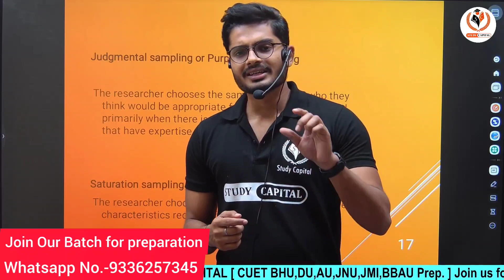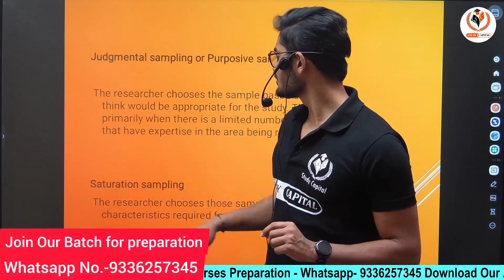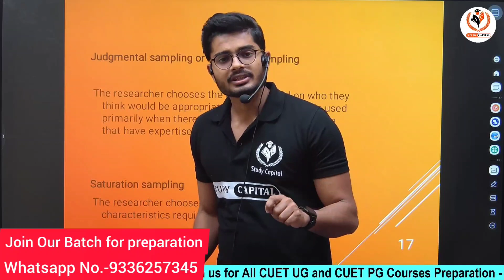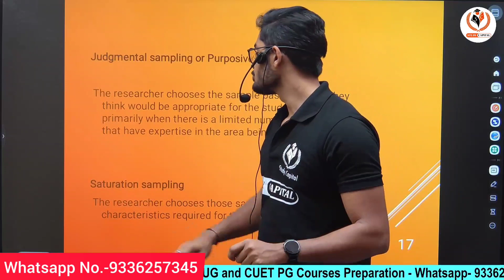CUET PG 2023॥CUET MA Psychology 2nd Batch ImportantVideo 2 CUET Psychology Preparation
Study Capital ऑनलाइन Education में एक स्टार्टअप के रूप में अपना दबदबा बनाते हुए पिछले 3 वर्षों में लगभग 60% बच्चों का selection बड़े विश्वविद्यालयों में कराया है।
              हमारा CUET 2023 के लिए बैच बहुत जल्द शुरू होने जा रहा है, उसमें Registration कराने के लिए आप हमें व्हाट्सएप कर सकते हैं- 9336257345 यह व्हाट्सएप्प no. है। अतः कृपया व्हाट्सएप ही करें। यदि कॉल करना चाहते हैं तो उसका समय सुबह 11 से शाम 4 बजे तक कर सकते हैं।

cuetgeneraltest cuetdomain cuetlanguage

BHU Update
BHU News

BHU Update
BHU News
BHU Counselling
BHU Admission Latest Update
cuet ma cuetpg cuetmaclass cuetmacourse cuetmaform cuetpgadmission cuetpgadmissionprocess cuetpgentrance cuetform cuet2023 cuetugandpg cuetbhuma cuetbhuma cuetjnuma cuetdu cuetbhu cuetpgma cuetmapg cuetpgbhu cuetmabhu